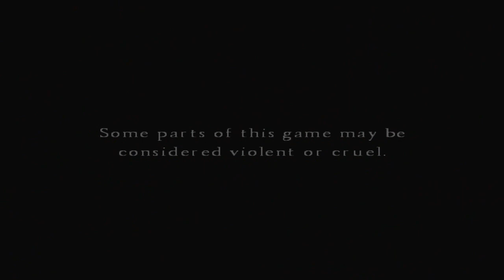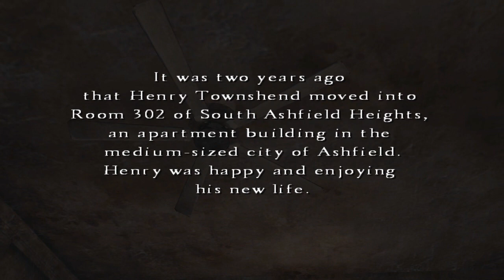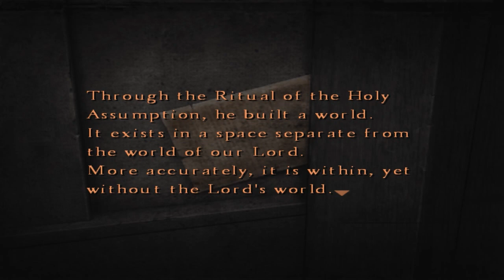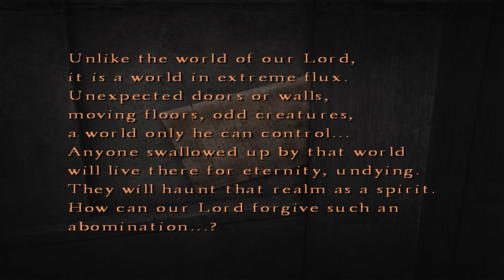THE ROOM - Let's Play Silent Hill 4 Part 1 | PC Gameplay Walkthrough | Horror Game Let's Play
Welcome back.

Silent Hill 4: The Room is a survival horror video game, the fourth installment in the Silent Hill series, published by Konami and developed by Team Silent, a production group within Konami Computer Entertainment Tokyo. The game was released in Japan in June 2004 and in North America and Europe in September of the same year.

Silent Hill 4 features an altered gameplay style with third-person navigation and plot elements taken from previous installments. Upon its release, the game received generally positive critical reaction, and its departure from the typical features of the series received a range of reactions.

At the beginning of the game, Henry Townshend has been locked in his apartment in South Ashfield for five days with no means of communication and having recurring nightmares. Shortly afterwards, a hole appears in the wall of his bathroom, through which he enters alternate dimensions.

►Please consider rating this video to help me out.